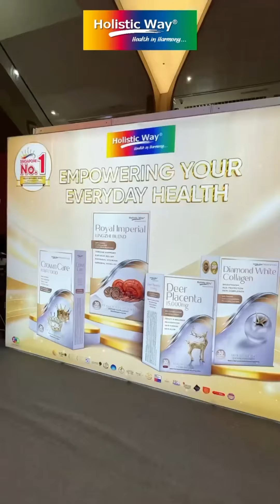Yesterday’s up-close session with our Holistic Way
Ambassador & Friends at the Let’s Talk About Health Fair had everyone buzzing with excitement! 😍

Don’t miss out on our exclusive promotions at Northpoint City, South Atrium, ending today at 9pm! 🙌🏻🥰